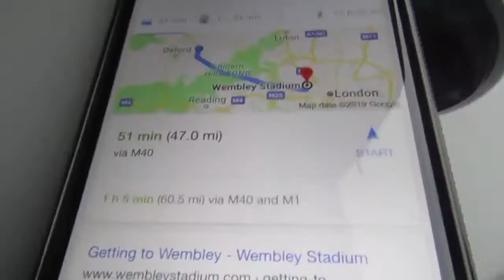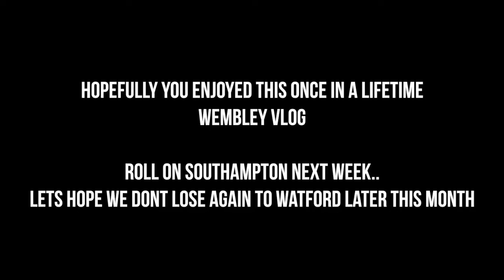SEMI-FINAL HEARTBREAK - Watford 3-2 Wolves FA Cup Vlog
2-0 up with 10 minutes to go, 3-2 defeat after extra time..